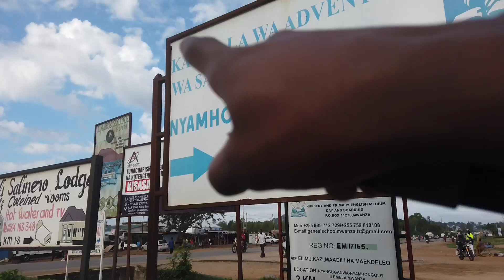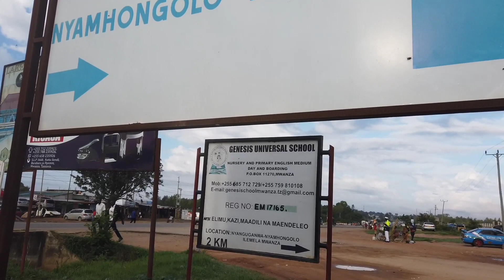My First Impression in Tanzania 🇹🇿 Not What I Expected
A Kenyan Goes Too Deep In Tanzania 🇹🇿
This is my first Impression in Tanzania 🇹🇿
After travelling from Kenya,I alight in Mwanza Tanzania.
Mwanza is the second largest city in Tanzania after Dareesalam.
It's a unique City full of amazing Rocks with Breathtaking views.
It's a City Boarding the great Lake Victoria with it's amazing islands in it.
It also have a port harbor where ships and boats anchor.
Fishing is the main activity carried out around the shores.
Big rocks in this city created a touristic scene.
Visit Mwanza Tanzania the only amazing and unique City in Africa.

If you wish to support my travels;